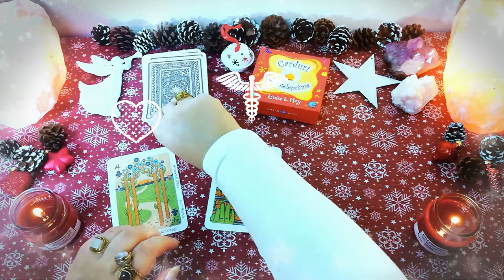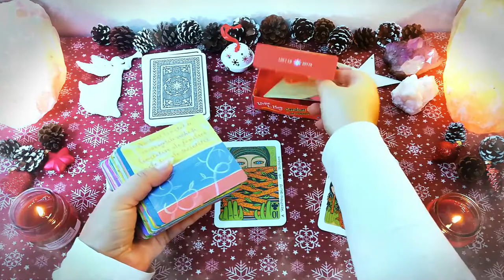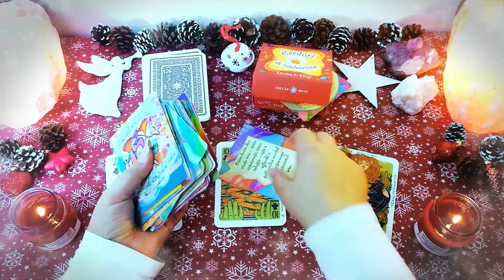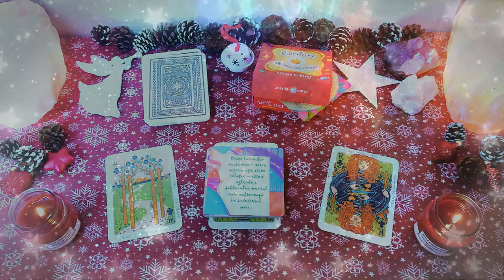Sâmbătă 05 Decembrie | 📅 Tarot zilnic | ❤️ dragoste 💊 sănătate 💲 bani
În această etalare de tarot generală am extras 3 cărți pentru ziua de Sâmbătă 05 Decembrie 2020. Prima carte este pentru energia în dragoste, a doua carte pentru sănătate și a treia carte pentru energia financiară (carieră, afaceri, bani). La final am extras și o carte oracol din setul de cărți ale înțelepciunii.

Introducere 00:00
❤️DRAGOSTE💋  00:15
⚕️SĂNĂTATE💊 01:09
💲AFACERI, BANI, CARIERĂ💰 01:58
🔮 ORACOL – CARDURI DE ÎNȚELEPCIUNE 🧿 02:48